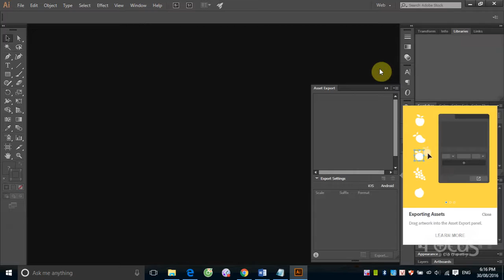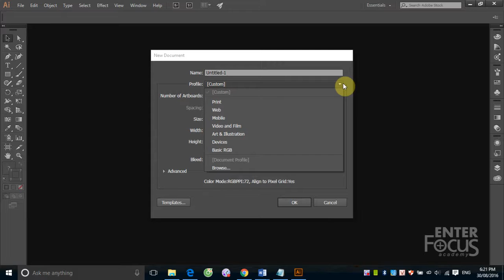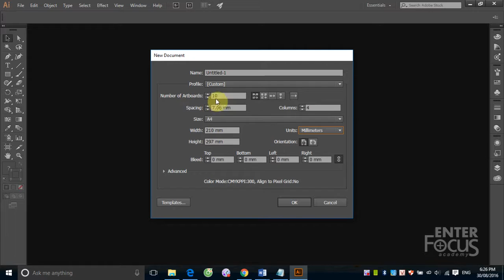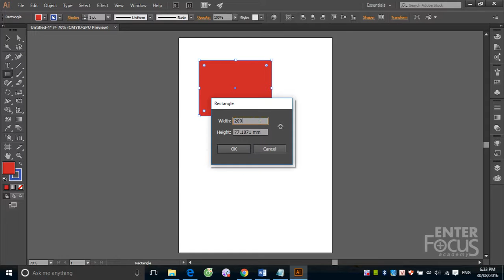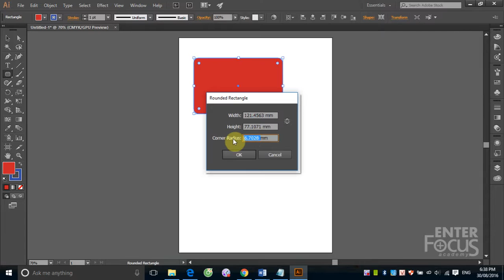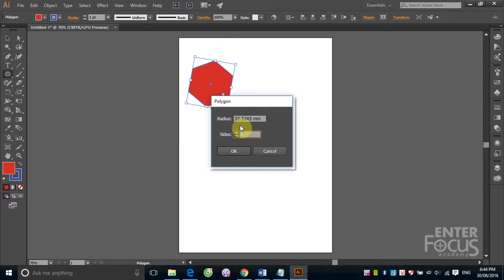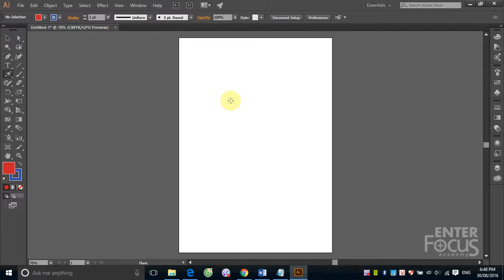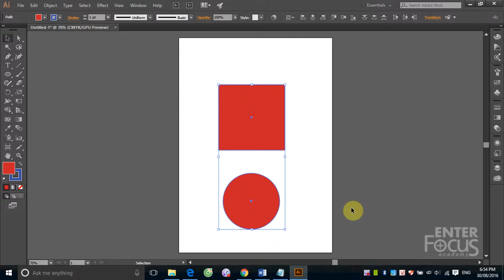Buổi 1_1 Giới thiệu môi trường làm việc và các công cụ vẽ hình cơ bản trong Illustrator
Buổi 1_4 Ôn tập